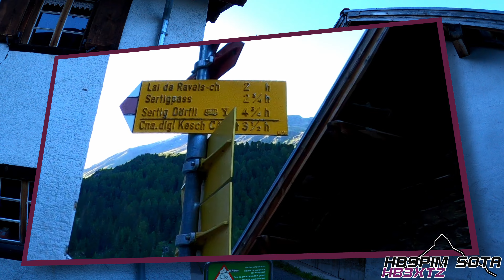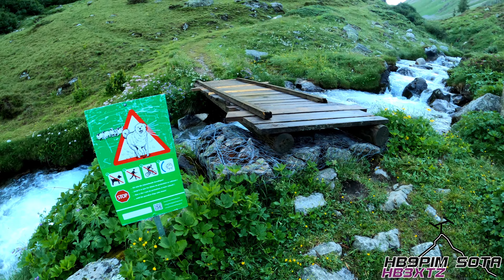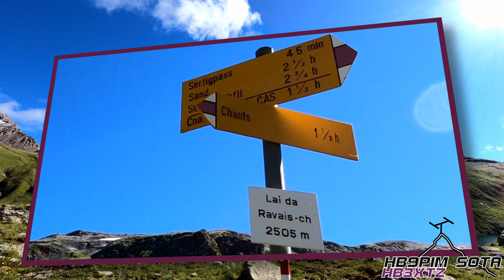Piz Murtelet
SOTA Aktivierung Piz Murtelet (Region Bergün / Val Tuors) (HB/GR-200)
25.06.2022